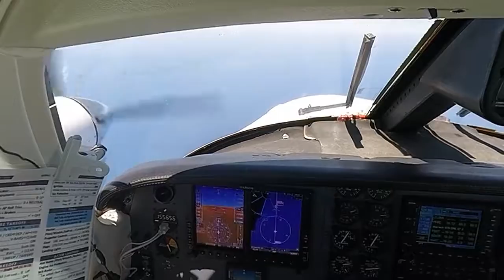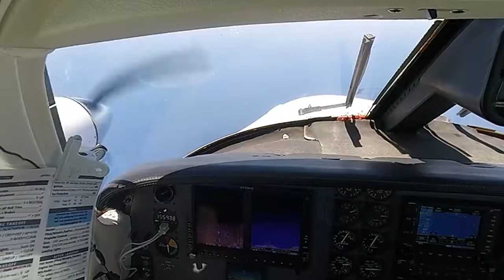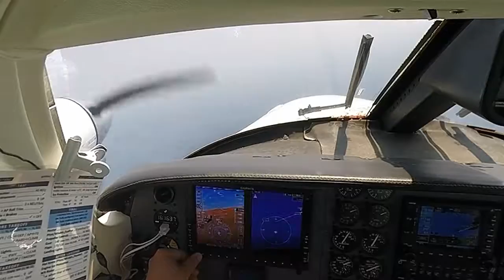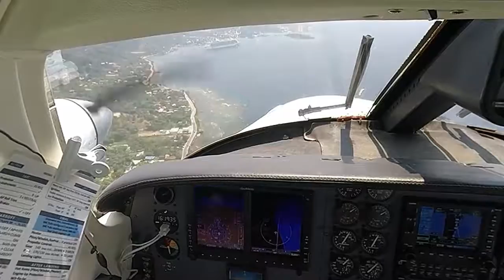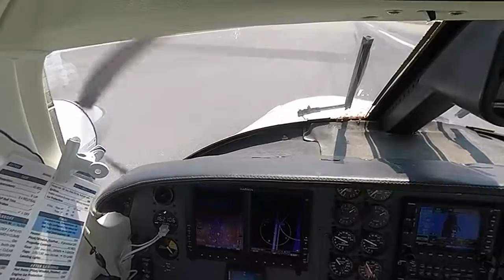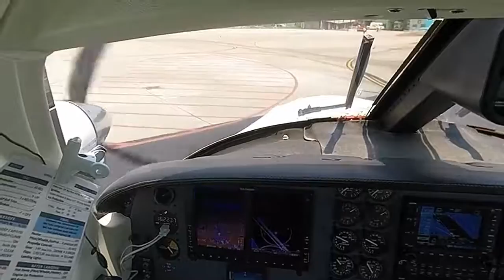MHRO Roatan Honduras - VOR-DME 2 Approach & Landing RWY 07 Cheyenne II PA31T Cockpit Footage